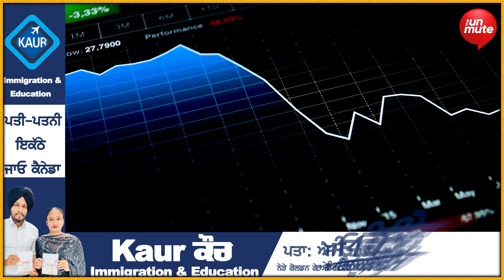ਜਲ ਭੰਡਾਰਾਂ 'ਚ ਬਚਿਆ ਸਿਰਫ਼ 21 ਫ਼ੀਸਦ ਪਾਣੀ ! ਸੋਚਣ, ਸਮਝਣ ਅਤੇ ਵਿਚਾਰਨ ਦੀ ਲੋੜ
For Latest news and updates, log on to:
For the latest news and updates, do visit our: